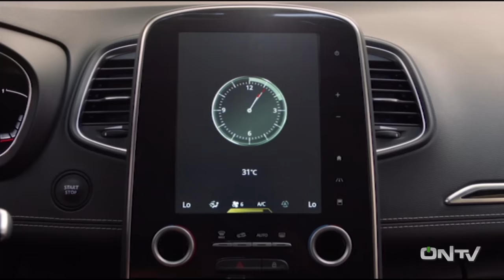ONTV: Simone Palombi post Ternana-Brescia 1-0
Intervista all'autore del gol vittoria rossoverde Simone Palombi al termine di Ternana-Brescia 1-0